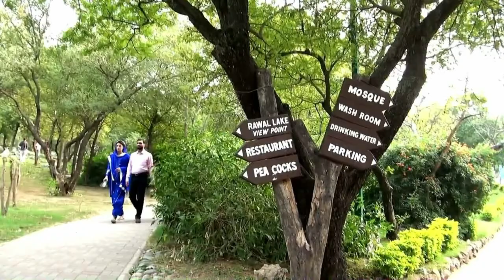Beautiful Places In Islamabad - اسلام آباد کے خوبصورت مقامات - Most Beautiful Places In Pakistan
Asslam-o-alikum in this video we'll tell you about most Beautiful places in Islamabad. make sure to give this video a big thumbs up.

Islamabad is the capital city of Pakistan, and is administered by the Pakistani federal government as part of the Islamabad Capital Territory. It is the ninth-largest city in Pakistan, while the larger Islamabad–Rawalpindi metropolitan area is the country's third-largest with a population of about 4.1 million people.